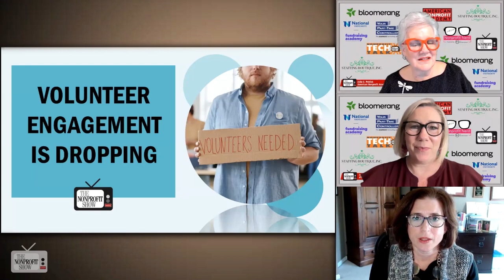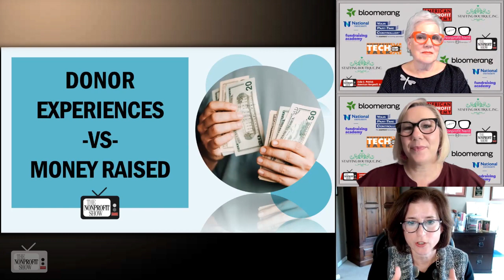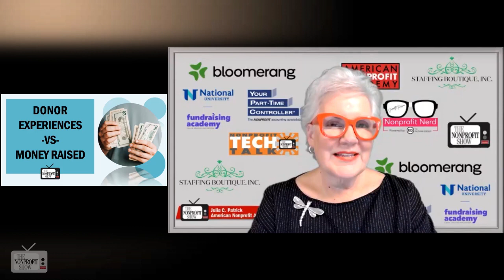Navigating Declining Nonprofit Donor Rates!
Insights on the challenges nonprofits face in navigating declining donor rates, a how-to for nonprofits striving to create more meaningful connections with their supporters,  with Barbara O'Reilly, CFRE, the founder of Windmill Hill Consulting.  Barbara reminds us that, by prioritizing the donor experience and utilizing available technology, nonprofits can better engage with their donors and ultimately make a more significant impact in their communities.

She begins by emphasizing the significance of donor retention rates and the troubling statistic that, on average, 80% of first-time donors do not return. O'Reilly stressed the importance of prioritizing the donor experience, likening it to the customer service provided in the hospitality and retail industries. She explained how personalized communication, onboarding, and a focus on creating a strong partnership can significantly impact donor retention.

Furthermore, Barbara points out the critical role of data, automation, and artificial intelligence in understanding donors and providing tailored experiences. She highlights how industries like retail and hospitality excel in using customer data to enhance user experiences and suggested that nonprofits could benefit from a similar approach.

One of the key takeaways from this insightful conversation was the need for nonprofits to rethink their donor communication strategies. Barbara encourages organizations to conduct regular audits of their communications to ensure they convey a sense of impact and transformation through compelling stories, rather than overwhelming donors with statistics.

In her own words, Barbara highlights the importance of this shift in mindset: "We've got to think our mindset around these donors so that it keeps them around longer."